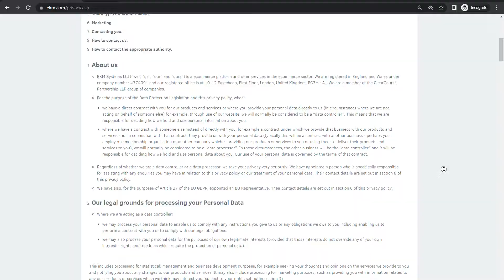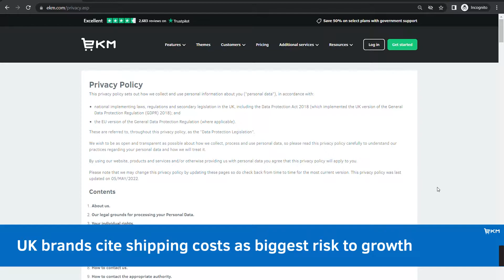UK Ecommerce News for September 2022 - Talking Shop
The latest UK ecommerce news with EKM's Jessie and Mike.
In this month's episode:

🕘Timestamps:

00:51 UK shoppers to have a more considered Christmas
04:54 Shoppers to shun online retailers who charge for returns
07:45 UK brands cite shipping costs as biggest risk to growth
10:10 Two in five brands consider switching to UK manufacturers
12:41 Over half of UK online consumers prefer guest checkout

Sign up to our Newsletter. Get the latest tips and resources for every phase of your online business, delivered to your inbox.

🔎 With EKM, you get everything you need to run your online shop, including all essential features, a domain name, secure servers and the ability to take payments using all major payment gateways.

SOCIAL